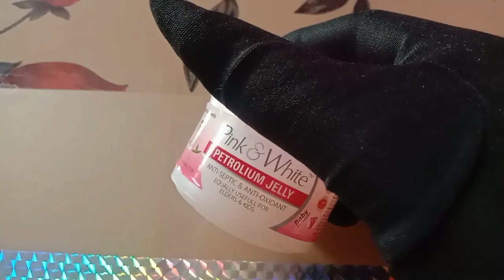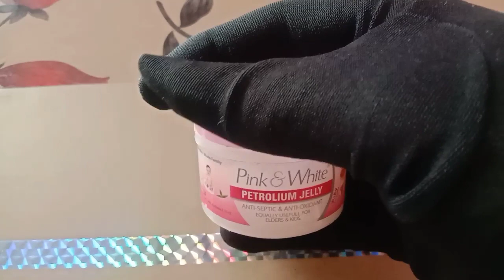Petroleum jelly for skin whitening/ Best Tip for dark knees and knuckles